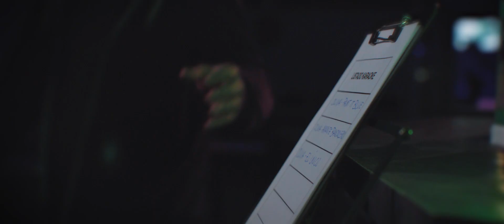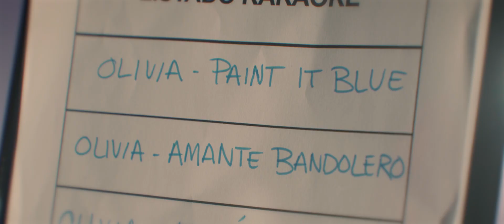OLIVIA - El Único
Videoclip de OLIVIA interpretando "El Único".